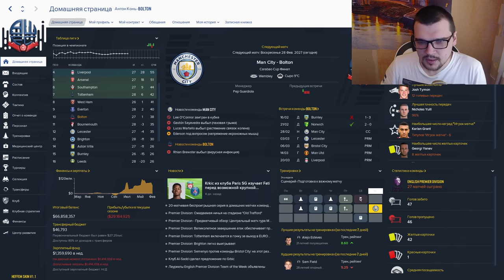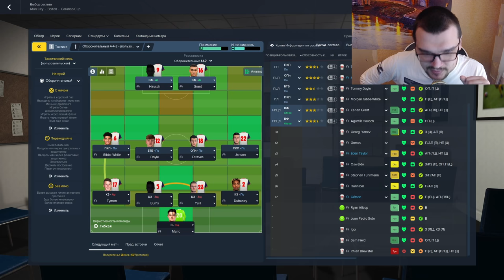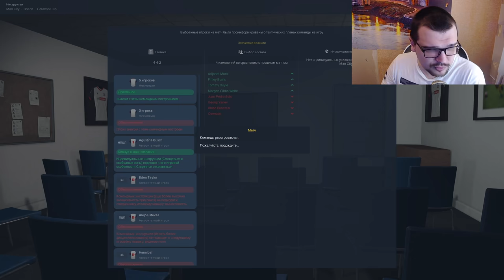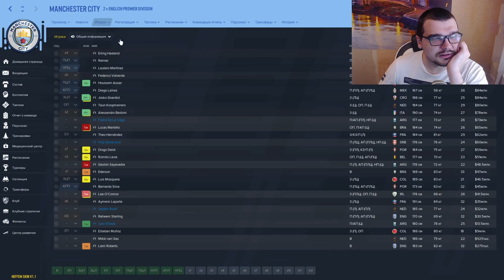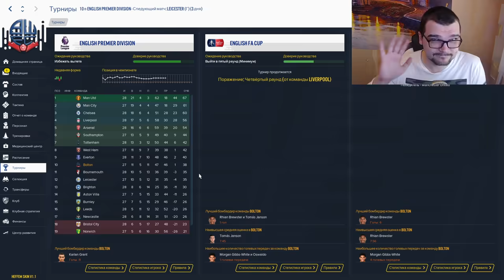ФИНАЛ КУБКА КАРЬЕРА FM 21 БОЛТОН В FOOTBALL MANAGER 2021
6.5к